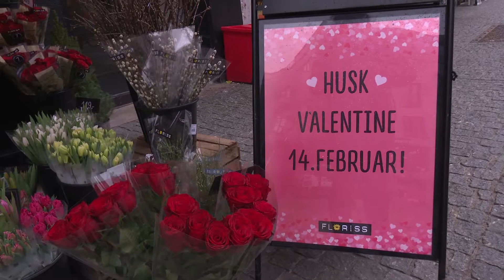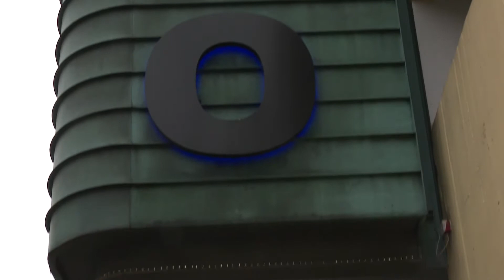5 på gata! Hvor mye penger bruker folk på Valentinsdagen?